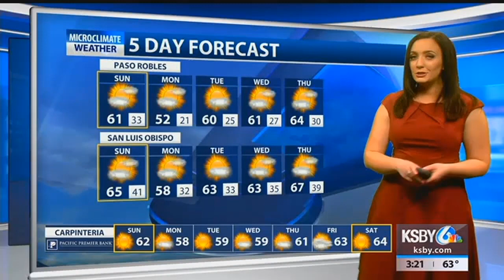Cold front to pass through the Central Coast